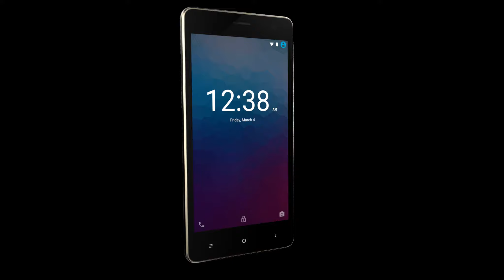Firefly Mobile Vision 5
The Vision 5. Sexy, naturally.

With over 150 stores nationwide, we're here to serve you! Want to check your nearest store? Use our Nationwide Store Locator! 🔎